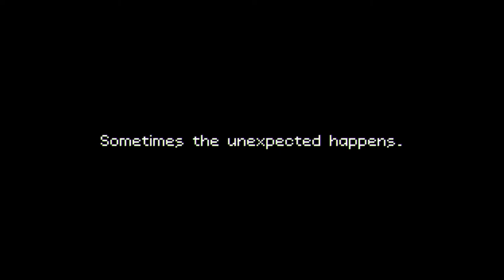LETS TEST #76 * Oddventure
Lets Test Nummer 76 Oddventure

Steam Game Festival Demo Version Lets Test aus dem Twitch Livestream vom 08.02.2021